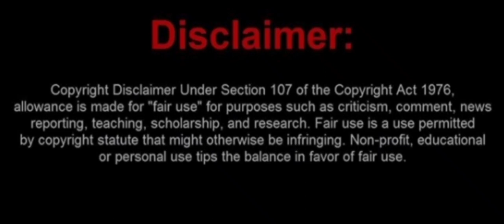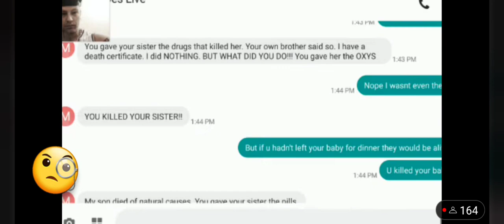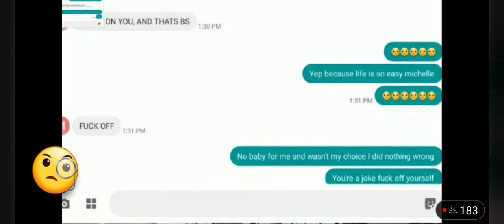michelle WANTS @skimaskandy TO PAY FOR HER SONS CHRISTMAS COMMISSARY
⚠️OPINIONS BASED VIDEO⚠️

♡✨️A BIG THANK YOU TO ALL MY SUBSCRIBERS & VIEWERS FOR SUPPORTING MY SMALL CLIP CHANNEL 😘🥰🖤🧐✨️♡

COMMENTARY EXPRESSED ARE ONLY OPINIONS

🔸️OPINIONS ARE NOT FACTS🔸️